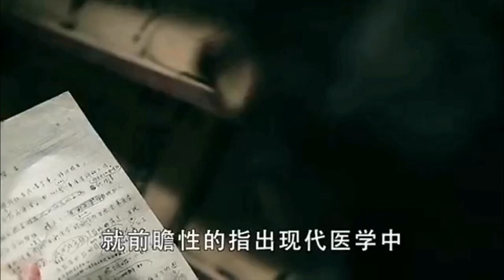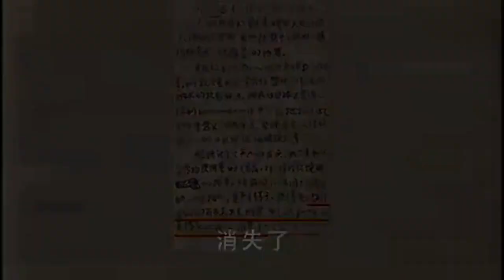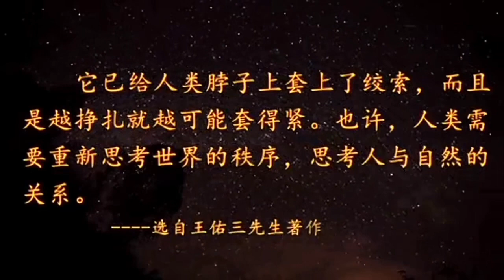疫情蔓延，口罩难求，你的免疫力才是最后的屏障！